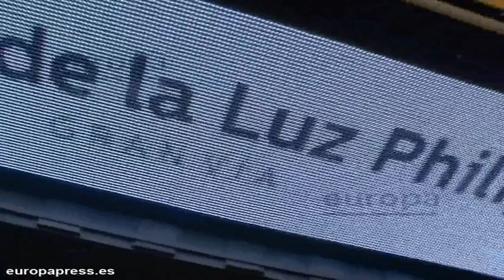Llega la luz al Teatro Gran Vía de Madrid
El emblemático Teatro Gran Vía de Madrid entra en una nueva etapa en sus más de 70 años de historia. Rebautizado Teatro de la Luz Philips Gran Vía, este espacio escénico ha sido renovado y ha estrenado una nueva iluminación.

La nueva etapa del Teatro de la Luz Philips Gran Vía comienza con la ópera Rigoletto y, para celebrarlo, sus intérpretes ofrecieron al público una actuación por sorpresa en la misma Gran Vía.